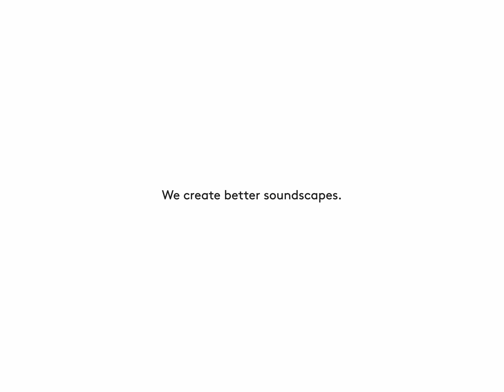"Air-range" acoustic dividers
In 2006, Abstracta launched a whole new perspective on acoustic room dividers together with Stefan Borselius – the Air concept. The new Air-X shows that the concept is just as vital 15 years later.

Taking inspiration from both geometry in nature, the Air concept has given us acoustic room dividers in the shape of flowers, snowflakes, leaves and abstract figures. Airflake, Aircone, Airbloom, Airleaf and Air-X!